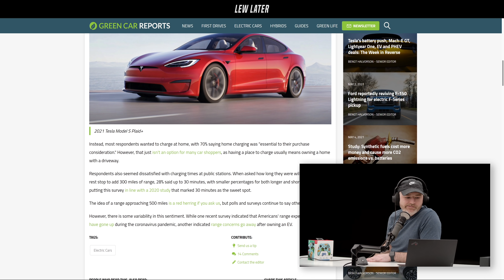What's The Most Important Thing to EV Buyers? (SURVEY)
Clip from Lew Later (Apple Tried to Stop Netflix, More AirTags Scrutiny, Twitter Ending "Mean Tweets")